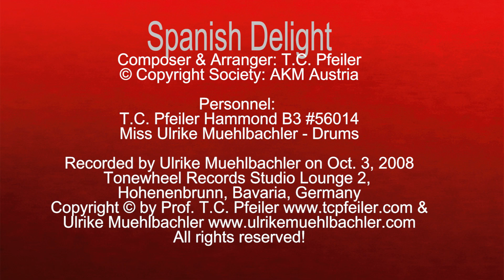Spanish Delight, composed by T.C. Pfeiler Hammond B3, Copyright Society: AKM Austria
Spanish Delight
Composer: T.C. Pfeiler
Lyricist: instrumental
© Copyright Society: AKM Austria

Recorded at Tonewheel Records Studio Lounge2, Hohenbrunn, Bavaria, Germany on Oct. 3, 2008 by Ulrike Muehlbachler.